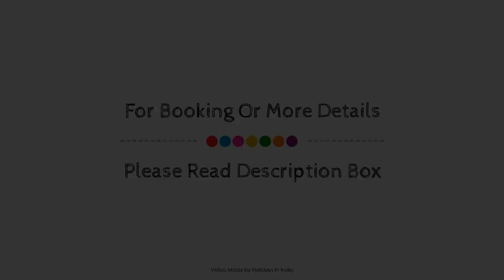Park Inn by Radisson Goa Candolim, India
About Property:
The 4-star Phoenix Park Inn Resort offers comfort and convenience whether you're on business or holiday in Goa. The hotel offers a wide range of amenities and perks to ensure you have a great time. 24-hour room service, free Wi-Fi in all rooms, 24-hour front desk, Wi-Fi in public areas, car park are there for guest's enjoyment. Some of the well-appointed guestrooms feature television LCD/plasma screen, carpeting, internet access – wireless, internet access – wireless (complimentary), non smoking rooms. Enjoy the hotel's recreational facilities, including fitness center, outdoor pool, garden, before retiring to your room for a well-deserved rest. Phoenix Park Inn Resort is an excellent choice from which to explore Goa or to simply relax and rejuvenate.
Searching For
1. Park Inn by Radisson Goa Candolim
2. Park Inn by Radisson Goa Candolim Virtual Tour
3. Park Inn by Radisson Goa Candolim Rooms
4. Park Inn by Radisson Goa Candolim Amenities
5. Park Inn by Radisson Goa Candolim Videos
6. Park Inn by Radisson Goa Candolim Offers
7. Park Inn by Radisson Goa Candolim Deals
Audio Credit:
Track Title: Blank Slate
Artist: VYEN